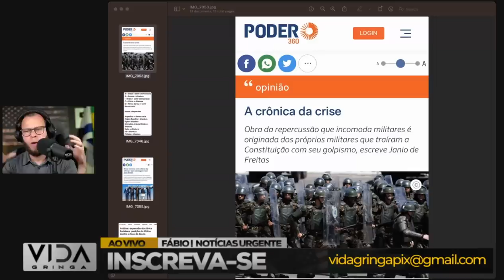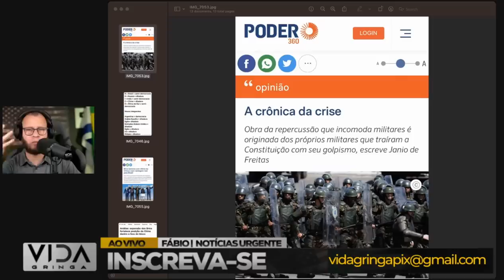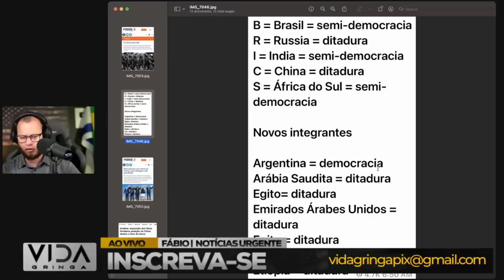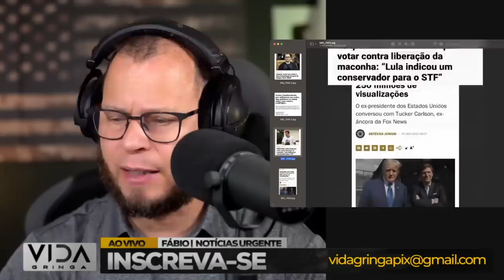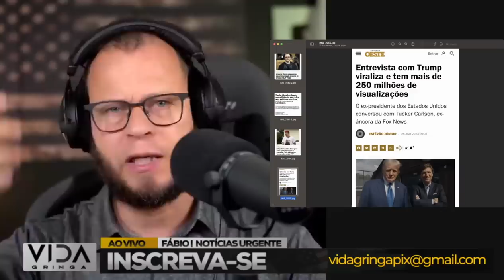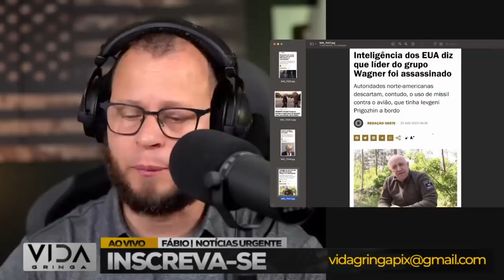A armadilha‼️ que Pode Destruir o Lulismo - O Lula em Perigo‼️ queda inevitável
🔍 Bem-vindos ao nosso canal! Hoje, exploramos um cenário político instigante e cheio de reviravoltas. No vídeo de hoje, mergulharemos na análise profunda da armadilha que se apresenta, uma que poderia ter consequências drásticas para o Lulismo e até colocar o próprio Lula em perigo.

💥 Prepare-se para uma exploração minuciosa das circunstâncias que ameaçam o movimento Lulista. Analisaremos os eventos recentes, as decisões cruciais e os possíveis desdobramentos que poderiam levar a uma queda inevitável.

🕵️‍♂️ Nossa missão é entender os desafios enfrentados pelo Lulismo de maneira imparcial. Vamos considerar as diferentes perspectivas, as estratégias envolvidas e como elas podem influenciar o destino político do país.

Compartilhe suas opiniões nos comentários abaixo, pois valorizamos a troca de ideias.

E se a análise política é algo que te motiva, demonstre isso deixando o seu like.

Fique atento para atualizações futuras, enquanto continuamos a desvendar os possíveis desafios que podem impactar o cenário político do país. Obrigado por fazer parte dessa jornada analítica! 🎯🔥📊